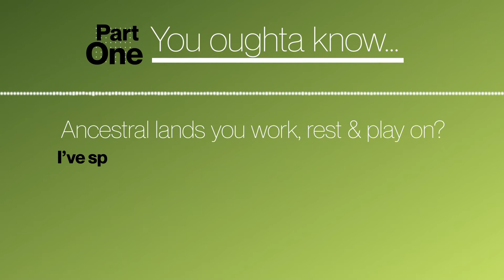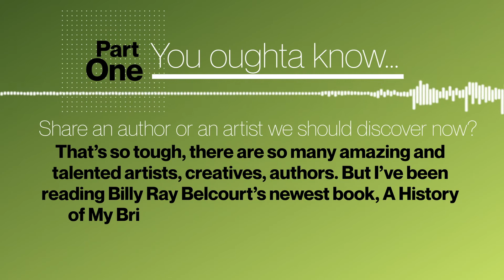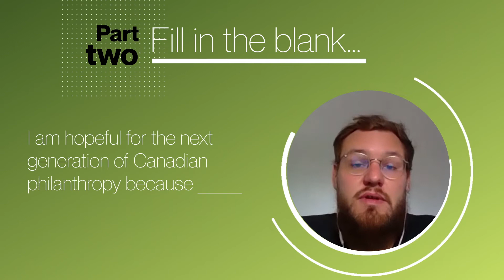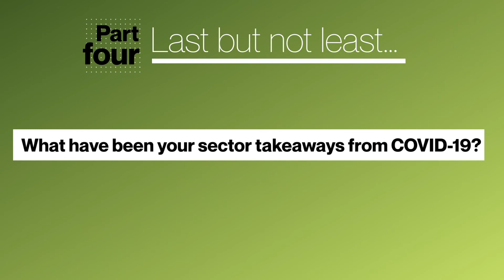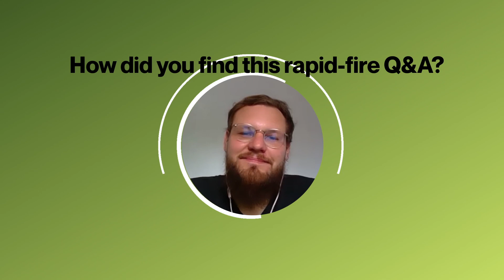S01EP04 - Rapid Fire Q&A with Justin Weibe, Mastercard Foundation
Our fourth rapid-fire guest is Justin Weibe of the Mastercard Foundation. Ancestral lands he works, rests and plays on? Indigenous traditions and values? Alternative forms of philanthropy? Tune into this Q&A. For more of our engaging PFC produced material, don’t forget to check out our

Notre quatrième invité est Justin Weibe de la Fondation Mastercard. Terres ancestrales? Traditions et valeurs autochtones? Formes alternatives de la philanthropie? Écoutez cette entrevue immédiatement! Pour d’autres matériels engageants produits par FPC, n’oubliez pas de visiter notre site web au